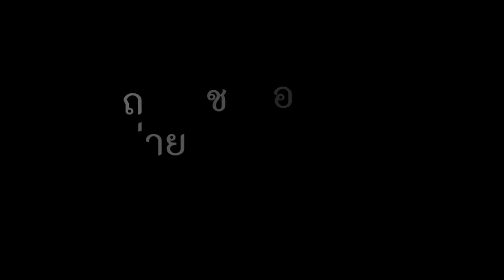เที่ยวอันดามัน ด้วยเรือ Liveaboard Tapana : ครูบูมสอนดำน้ำ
ขอบคุณวีดีโอจาก น้องเติ้ล ช่อง DubbleT ด้วยครับ